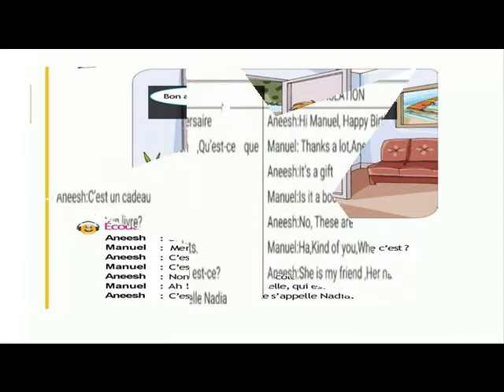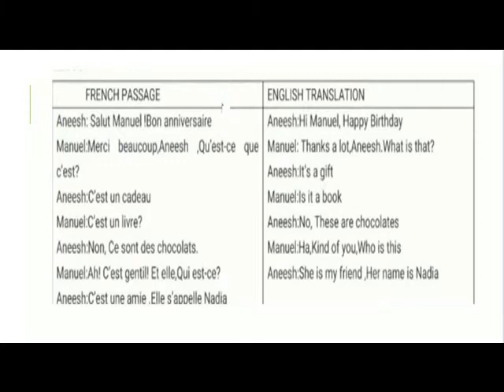ALF 1 LEÇON 4 DEVINEZ == DIALOGUE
VI FRENCH =APPRENONS LE FRANCAIS METHODE 1 LECON 4